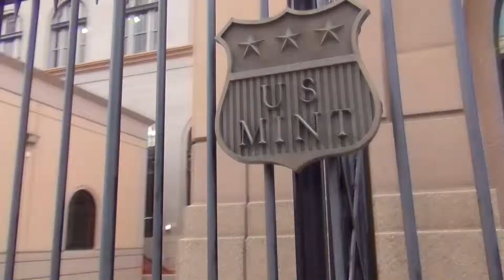iron sky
The Blueberry Quaaludes     "Iron Sky"

End of July       2013